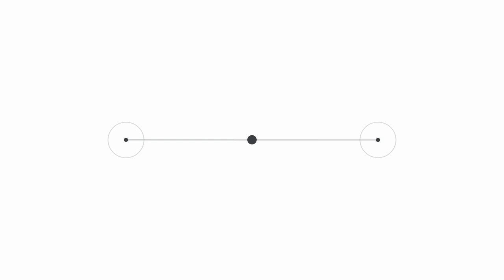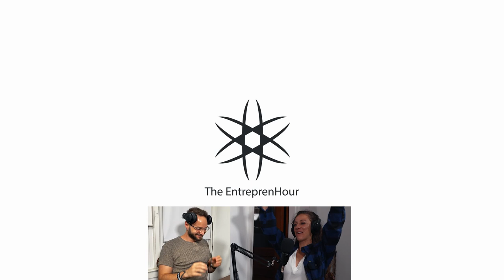Entreprenhour #10 - Ariell Suzanne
I'm back with another great episode of The Entreprenhour.

Ariell Suzanne returns after nearly a year living as a digital nomad to recount her journey as a traveling model and freelancer, she reveals its ups and downs and everything in between!

The episode starts off a little awkward, as I usually do when starting conversations before I find the flow and get comfortable (lol).

My favorite part of this episode is the last 15 minutes!

Yankovisual.com (coming soon, when I get around to finishing it!)